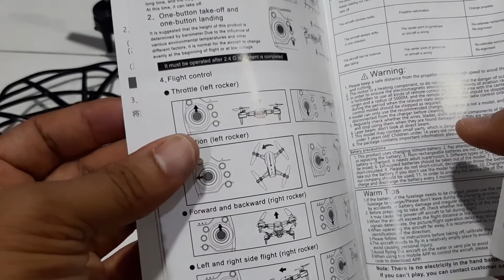The Colours of Life - Unboxing Series : KY603 Foldable RC Quadcopter Mini Drone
The Colours of Life - Unboxing Series : KY603 Foldable RC Quadcopter Mini Drone. Sesaja layan main RC jap. Ngetest cam. ngetest flight. Hahaha. Langgo sini sana jugak tu.  Ada three-sided obstacle avoidance sensor, tu pun aku terlanggo juga. Kui kui kui. Guna wifi function untuk connect dengan apps pada henpon. 2 kamera. Pun tak ngetest penuh lagi. Hoyong hayang dok nak try terbangkan lagi. Nanti sambung ngetest lagi. Dapat RM104 untuk drone 2 kamera dan 3 bateri. Minat?